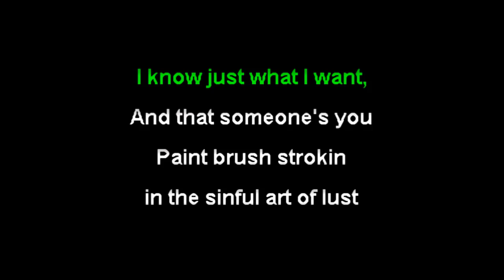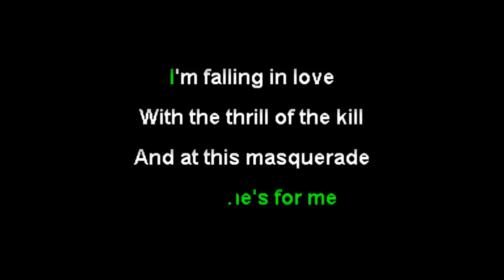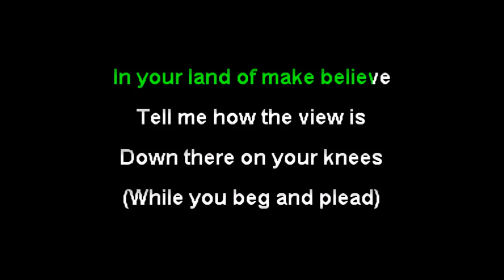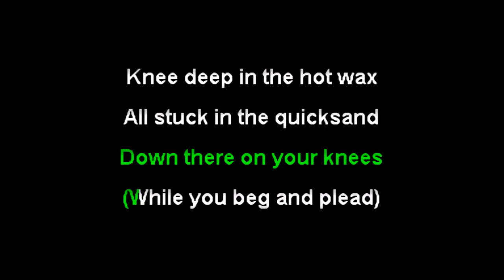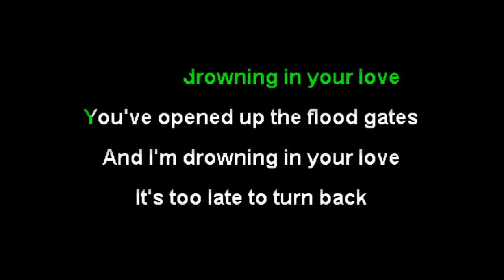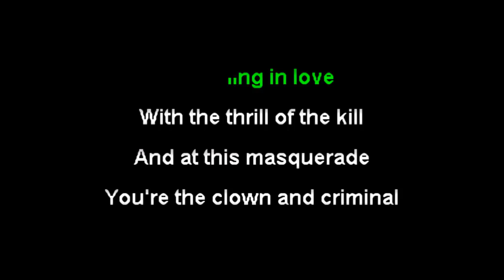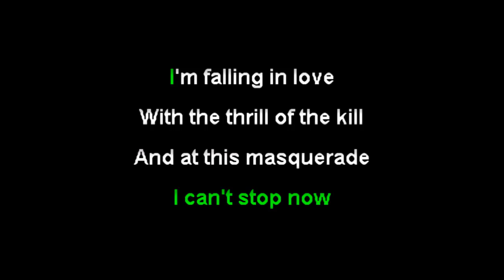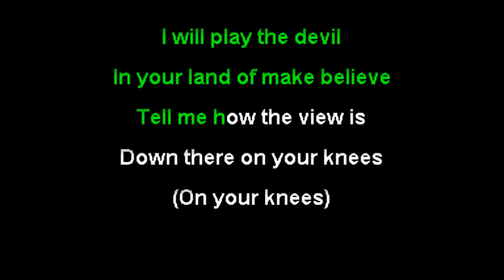Dog Fashion Disco - Adultery [no bg vocals] (karaoke)